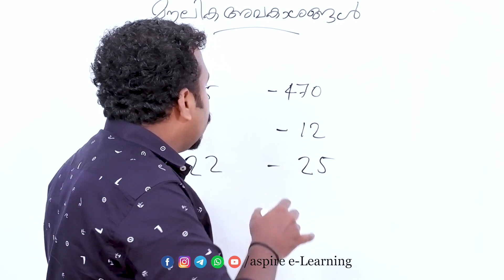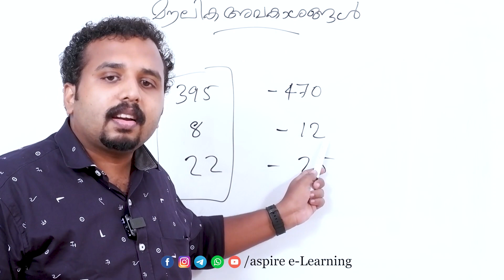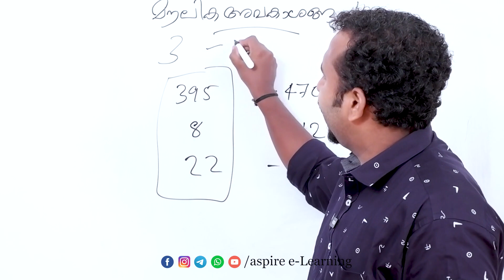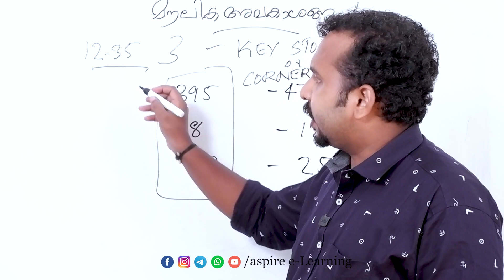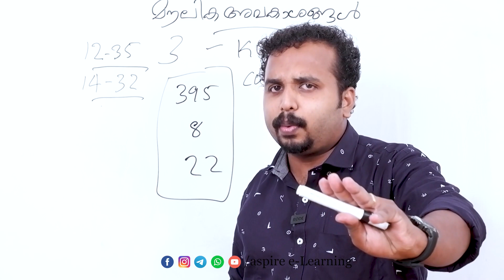INDIAN CONSTITUTION | FOR WATCH FULL CLASS DOWNLOAD aspire e-Learning APPLICATION FROM PLAY STORE